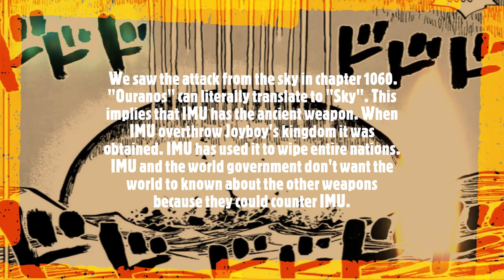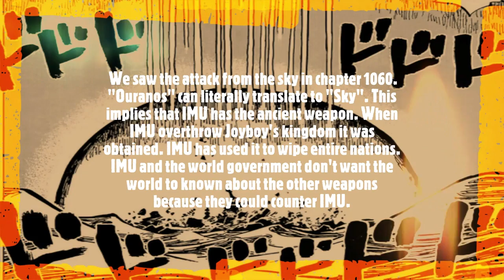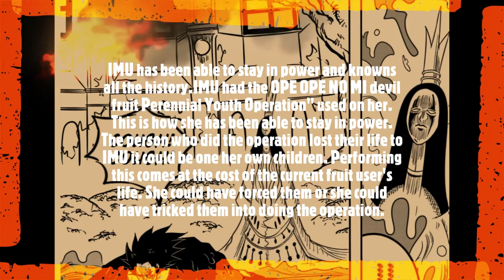TRUE WORLD GOVERNMENT REVEALED One Piece Theory Spoilers ワンピース